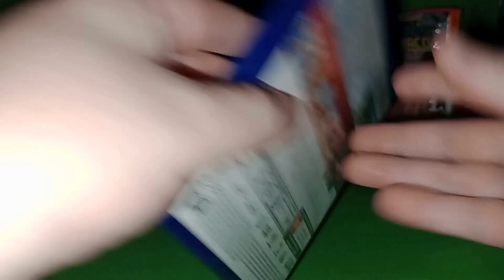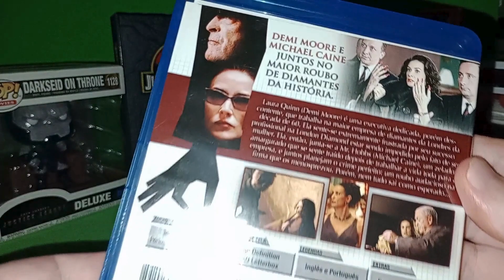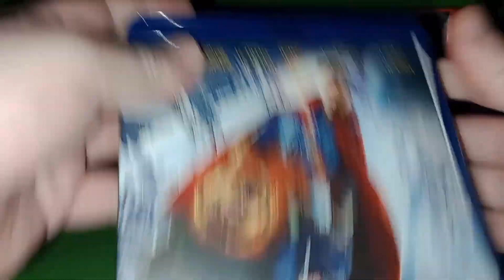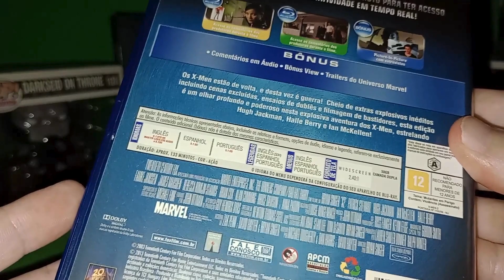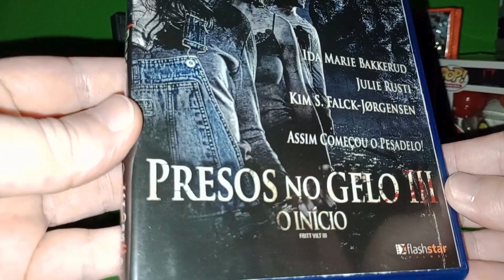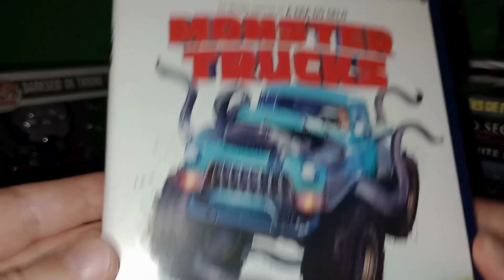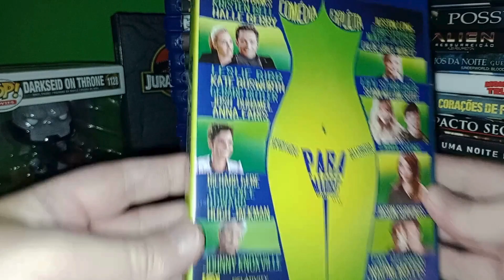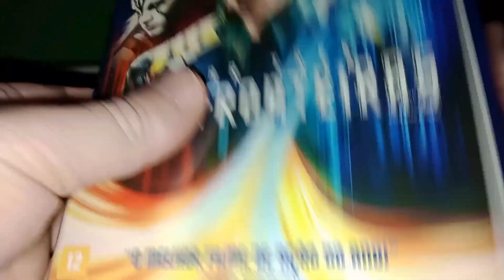Minha Coleção de Blu Ray Part 02 ( + 35 Filmes )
Segunda  Parte da Minha coleção em Blu Ray  com 35 filmes diversos